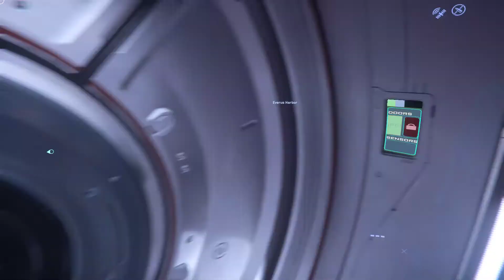Star Citizen - Zoogle - Not quite sure how this loading blew up?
yeah no idea what happened here?